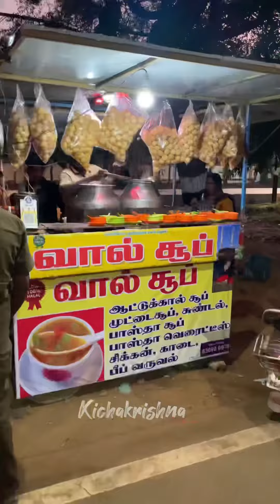Trichy famous beef soup stall | Chicken pasta & more